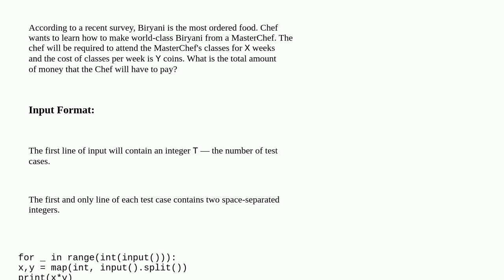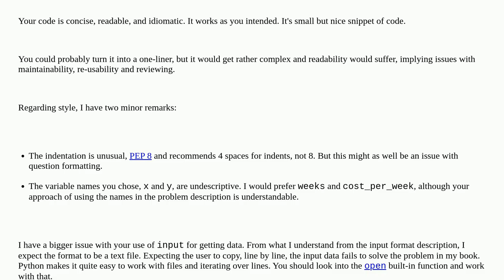Codereview: Calculate the cost of Biryani lessons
Calculate the cost of Biryani lessons

A special thanks goes out to the community

  python-3.x integer programming-challenge